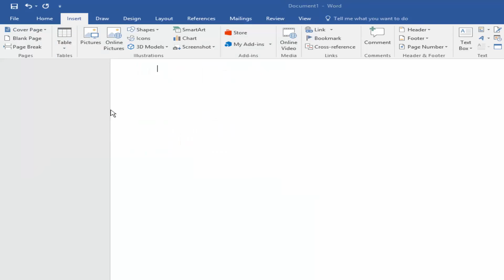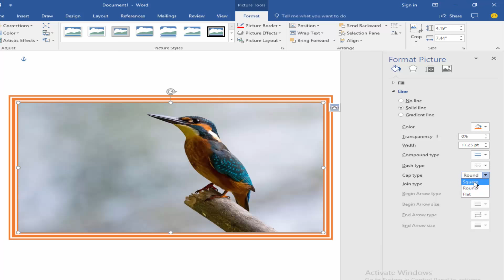How to Add or Put Picture Border in Microsoft Word 2017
Select the Image and go to the format menu and Add picture border.